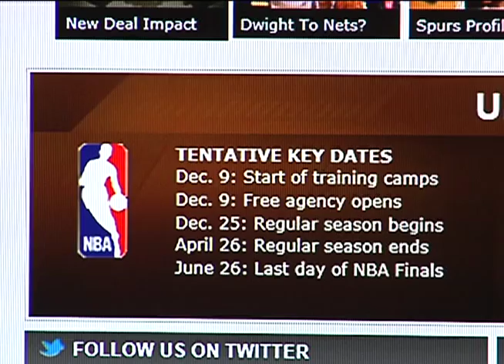nba stories final